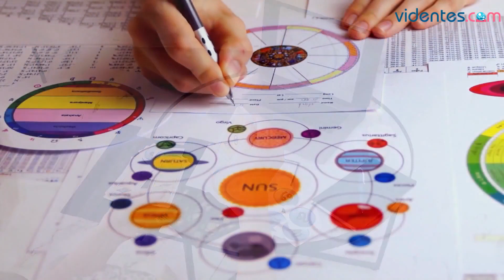HORÓSCOPO DIARIO 🌝❤️💫 ESCORPIO ♏ SÁBADO, 27 DE ENERO DE 2024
Horóscopo de Escorpio para hoy, sábado 27 de Enero de 2024. El horóscopo para hoy: descubre tu futuro gracias a mi horóscopo diario para ti.